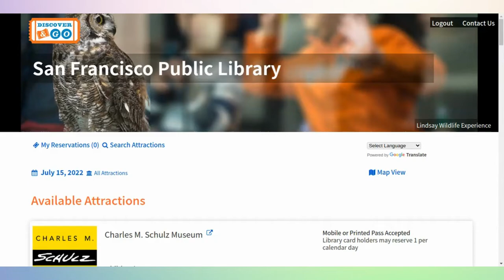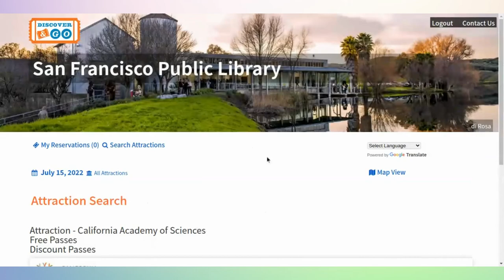PSA: A How-to Guide on Free Passes for Local Attraction at the San Francisco Public Library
A teen-created public service announcement (PSA) about Discover and Go, a program offered by the San Francisco Public Library that offers free and low-cast passes for museums, science centers, zoos, theaters and other local destinations.

Weiwen participated in the Youth Engaged in Library Leadership (YELL) 2022 summer internship program as a member of the Arts cohort. The Arts cohort focused on exploring a variety of formats to express personal identity and storytelling for teens or audiences they chose.